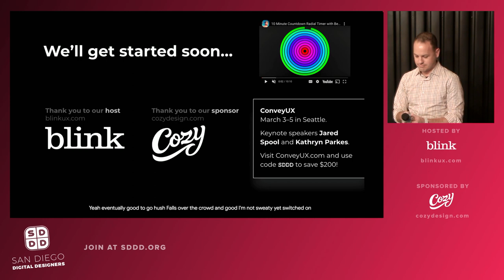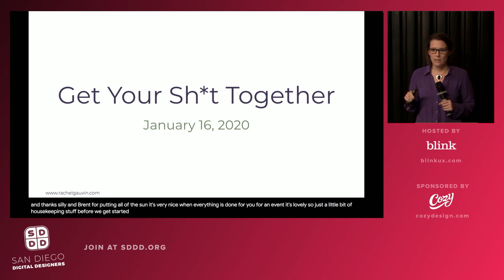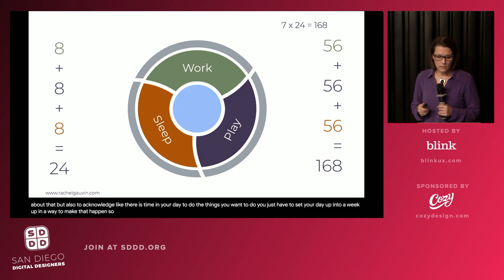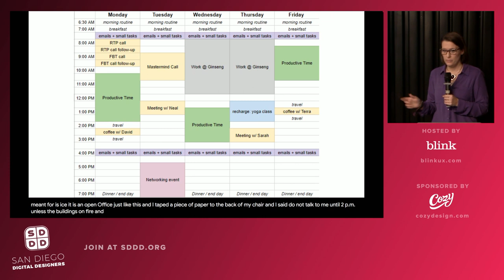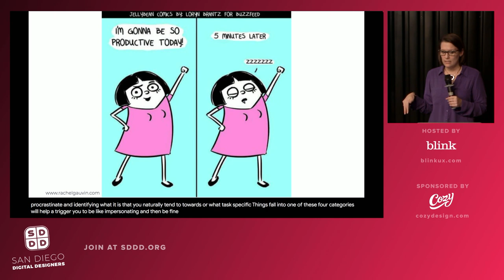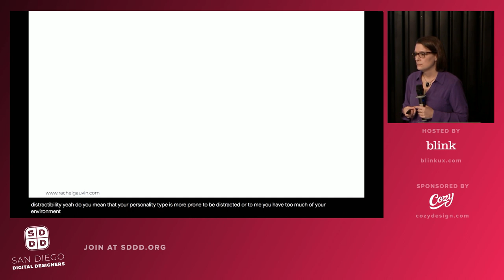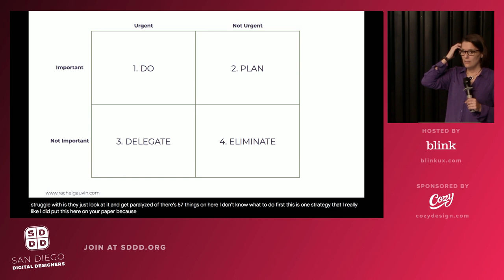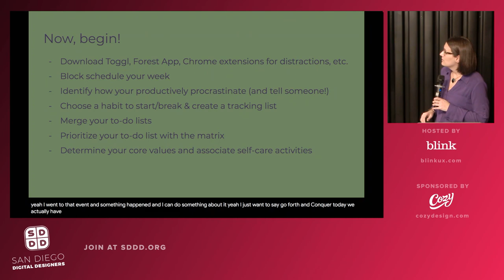Productivity Tips with Rachel Gauvin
Are you easily distracted? 👏❗

- Do you procrastinate important work?
- Are you great at making to-do lists, but struggle to check things off them?
- Do you struggle to stay on-task? Do your days feel unproductive?
- Are you ever so overwhelmed by the amount you need to accomplish that you don’t accomplish anything at all because you don’t know where to start?

If so, this event is for you. Productivity Consultant Rachel Gauvin will explain why the human brain makes it difficult to focus and get work done, along with science-backed mind hacks to get us working at our best. We'll talk about time management, procrastination, reducing distractions, and block schedules. You will leave with actionable information and insight into tools and resources to help you get 👏 shit 👏 done 👏
This event was originally broadcasted on Jan 16, 2019 via Twitch.